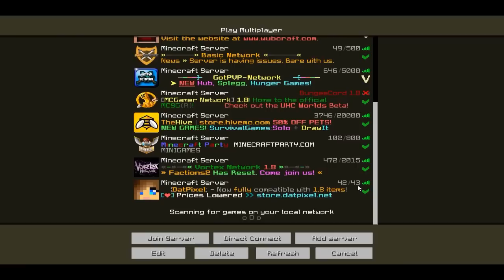Kohi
♥Twitter: (All fan art is welcome, tweet it to me here if you make any!)